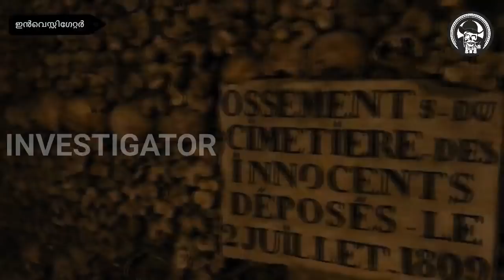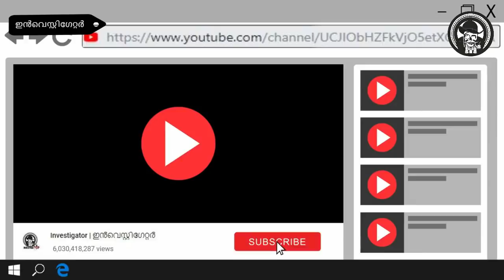The Dark History of the Catacombs of Paris | Investigator Malayalam | Story of Catacombs of Paris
Investigator, Investigator Malayalam presenting new video aboutThe Dark History of the Catacombs of Paris in Malayalam language its the Story of Catacombs of Paris.

The Catacombs of Paris  are underground ossuaries in Paris, France, which hold the remains of more than six million people in a small part of a tunnel network built to consolidate Paris' ancient stone quarries. Extending south from the Barrière d'Enfer ("Gate of Hell") former city gate, this ossuary was created as part of the effort to eliminate the city's overflowing cemeteries. Preparation work began not long after a 1774 series of gruesome Saint Innocents-cemetery-quarter basement wall collapses added a sense of urgency to the cemetery-eliminating measure, and from 1786, nightly processions of covered wagons transferred remains from most of Paris' cemeteries to a mine shaft opened near the Rue de la Tombe-Issoire.

The ossuary remained largely forgotten until it became a novelty-place for concerts and other private events in the early 19th century; after further renovations and the construction of accesses around Place Denfert-Rochereau, it was open to public visitation from 1874. Since 2013, the Catacombs number among the 14 City of Paris Museums managed by Paris Musées. Although the ossuary comprises only a small section of the underground "carrières de Paris" ("quarries of Paris"), Parisians currently often refer to the entire tunnel network as the catacombs.